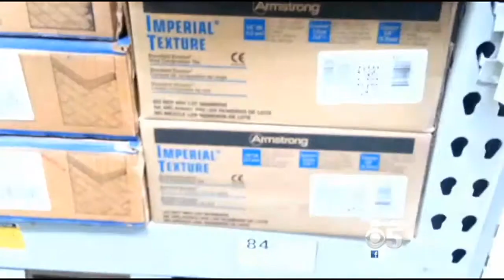Hormone-Disrupting Chemicals Found In Most Vinyl Flooring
A new report by an environmental watchdog group urges consumers to walk away from some vinyl flooring containing high levels of a toxic chemical. Julie Watts reports. (4/24/15)